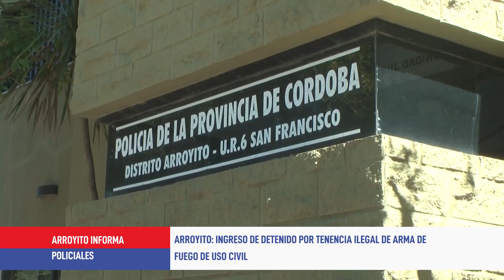Policiales: detenido por tenencia ilegal de arma de fuego